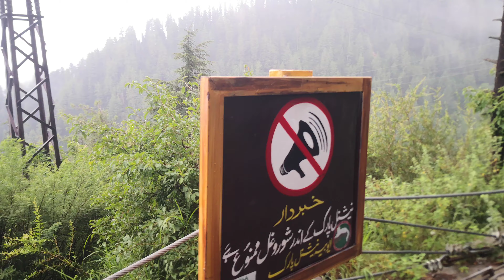pipe line muree area